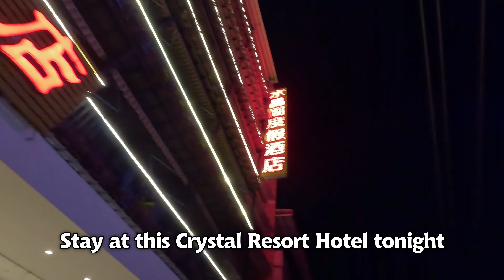【4K】Northern Guangxi Motorcycle Tour 2: Liuzhou-Yangshuo,Spectacular natural mountain arch bridge.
Video shooting time: October 15,2023
Location: Liuzhou-Yangshuo, Guangxi